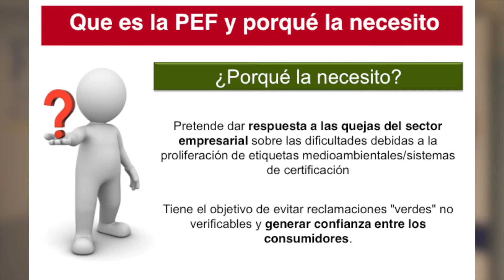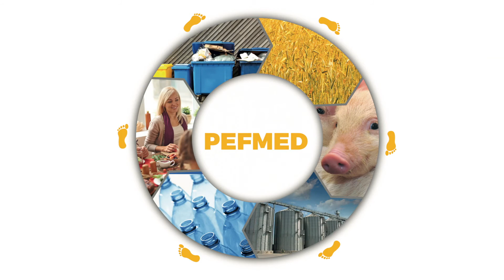Jornada PEFMED marzo 2018 - FIAB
FIAB se reunió el pasado 18 de marzo en la sede de la Confederación Española de Organizaciones Empresariales (CEOE) para discutir del método PEF del proyecto europeo PEFMED con los stakeholders implicados.